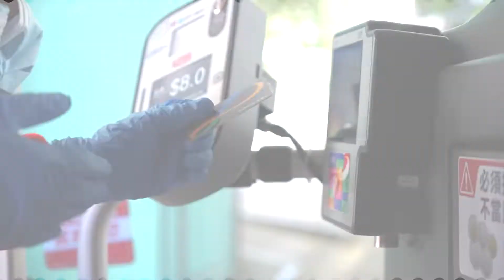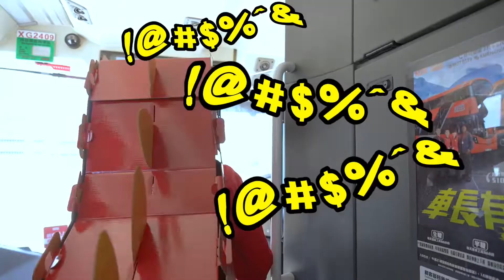Video Shooting Project - KMB x HKMU Career Taster Programmes [Part 1] | HKMU SAO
With the generous support from The Kowloon Motor Bus Co. (1933) Ltd, HKMU students were given plenty opportunities to participate in a great variety of enrichment courses, corporate projects, mingling sessions with their senior executives and internships opportunities in the summer 2022.